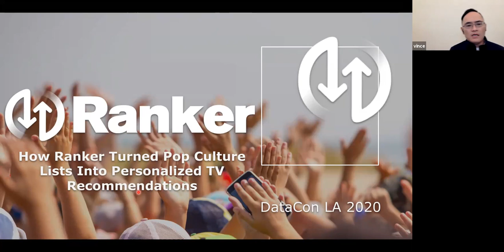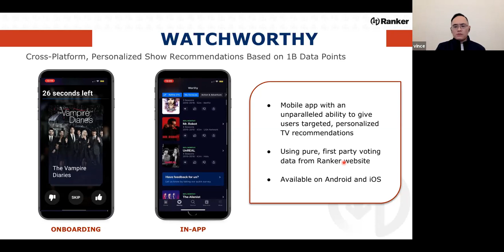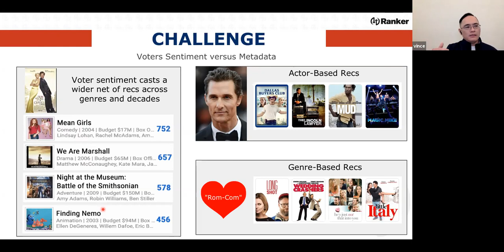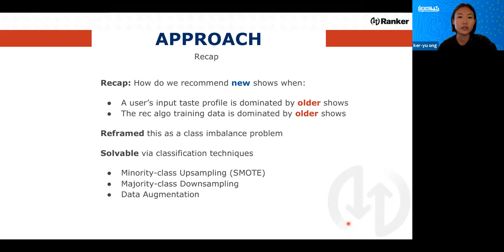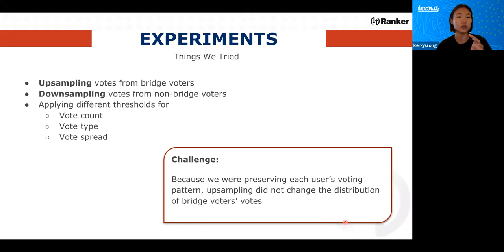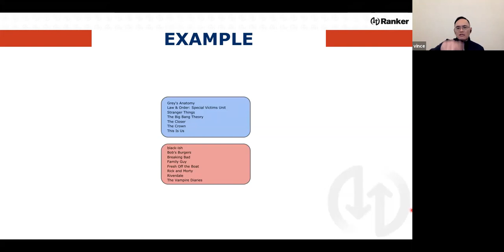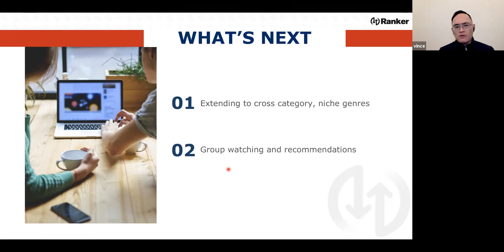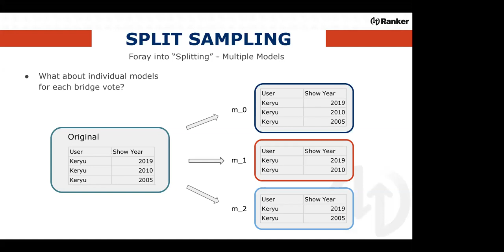How Ranker Turned Pop Culture Lists Into Personalized TV Recommendations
Data Con LA 2020
Description
Watchworthy is a personalized TV recommendation app that leverages over 1B votes cast by TV fans on Ranker lists. Visitors to Ranker.com can vote the newest and most talked about TV Shows up and down on various lists, from "Best New Horror Shows" to "Funniest Sitcoms Ever Made." These votes constitute a trove of anonymous crowdsourced data that gives us valuable insight into taste correlations. But despite this massive volume of users we have to train on, like most developers using a user-to-item dataset, we face the classic "cold start" issue: how do we recommend brand-new shows that relatively few people have voted on? This problem is further complicated by a request to use voting behavior (rather than metadata) as much as possible when building out this recommendation engine. We present an unique approach that parses out existing user voting profiles to create additional users, called “split users". These split users will be grouped into separate training sets to create multiple sub-models. By creating an ensemble based on the submodels and applying a "most pleasure" strategy, we achieve the goal of recommending new shows.
Speakers
Vincent Seah, Ranker, VP of Data Science
Keryu Ong, Ranker, Senior Data Scientist